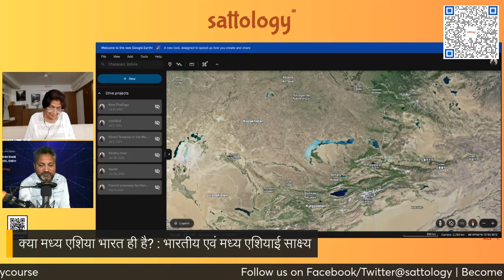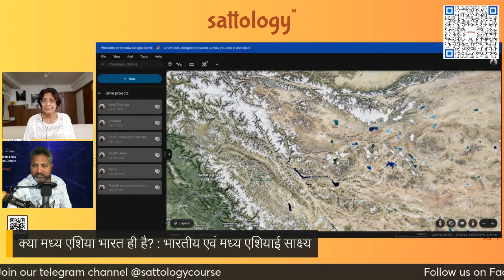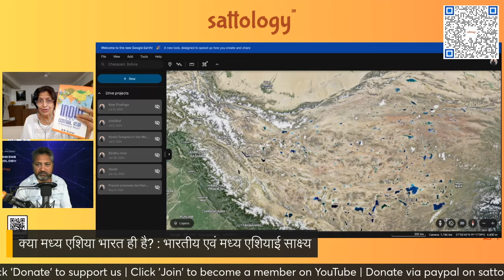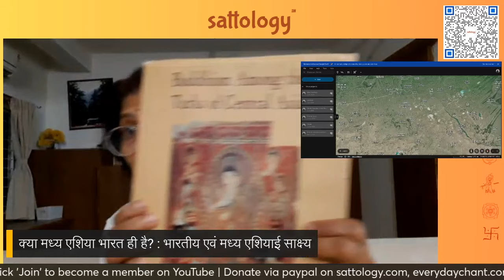मध्य एशिया भी भारत ही है । भारतीय और मध्य एशियाई साक्ष्य | Prof Kusumlata Kedia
Topic: मध्य एशिया भी भारत ही है । भारतीय और मध्य एशियाई साक्ष्य | Prof Kusumlata Kedia